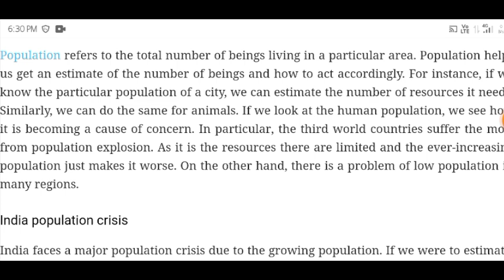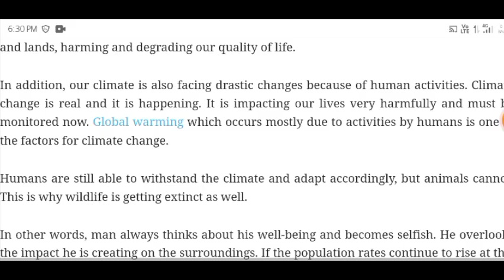Class 11th English Important Essay| Class 11 Important Articles| Essay In Population| UP Board Exam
1:- Class 11th UP Board English Essay
2:- Class 11th UP Board Most Important Essay
3:- Most Important Essay For Class 11th UP Board Exam
4:- Class 11th Exam 2022-23 Important Essay
5:- Essay Writing For Class 11th Students
6:- Mobile Phones Essay Writing
7:- UP Board Class 11th Essay